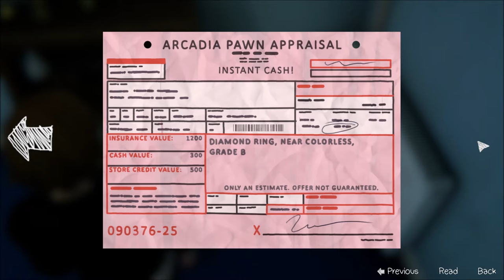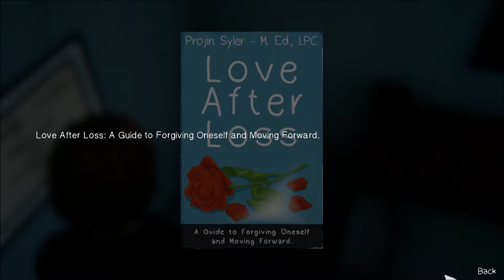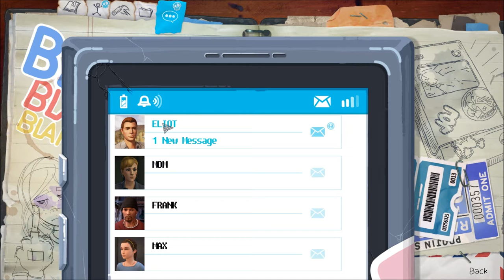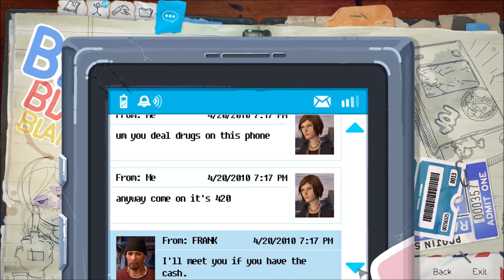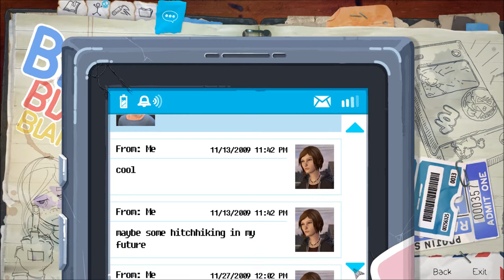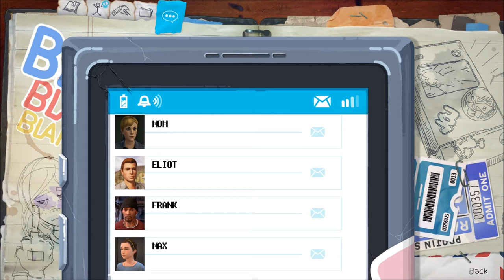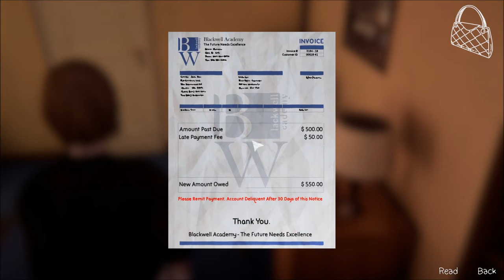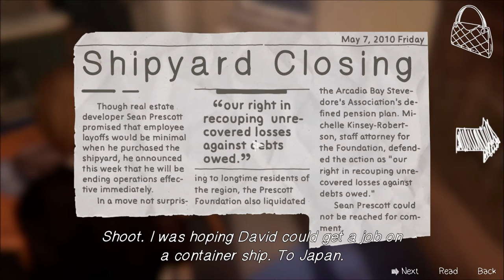Let's Play Life is Strange - Before the Storm (Blind), Part 3: Mom and... Not Dad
(Episode 1: Awake, Part 3 of 9) After a wake-and-bake, Chloe gets up, argues with her mother, and then has to put up with jerkwad David.